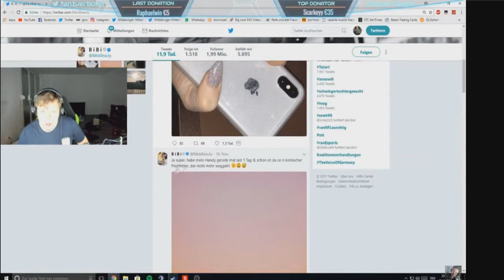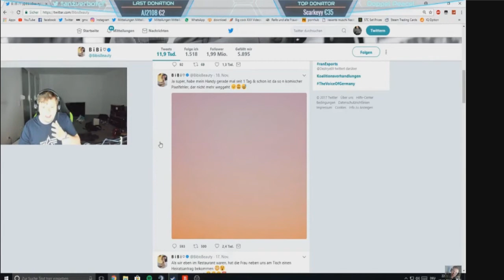➤ TANZVERBOT reagiert auf BibiBeautyPalace & Leon Machere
➤ TANZVERBOT reagiet auf BibiBeautyPalace & Leon Machere